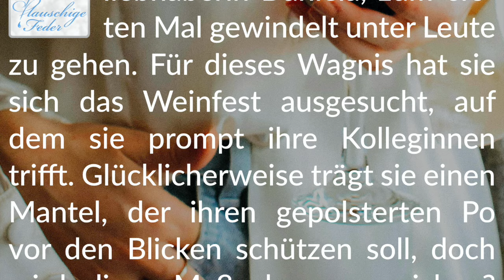Story Info: Unfreiwillige Belastungsprobe 🌧 In nasser Windel auf dem Weinfest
Viel Vergnügen!